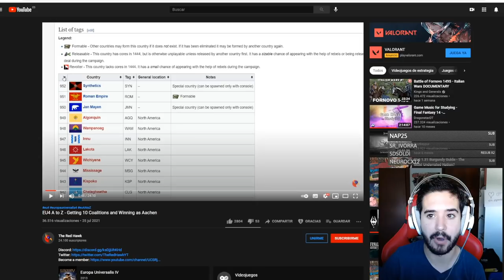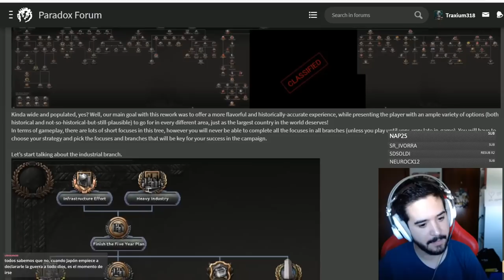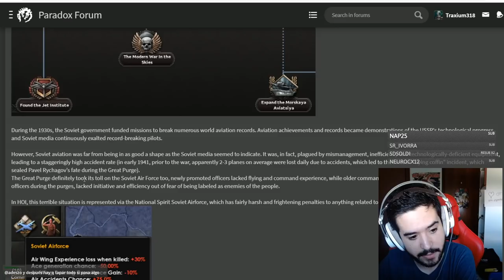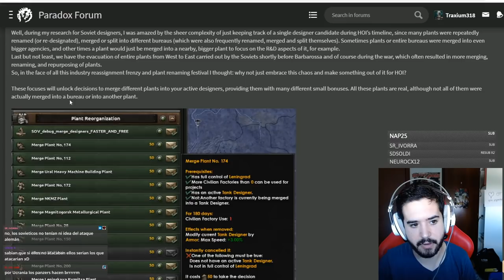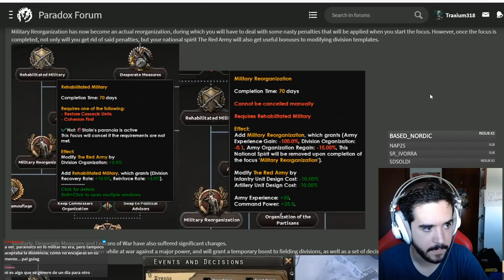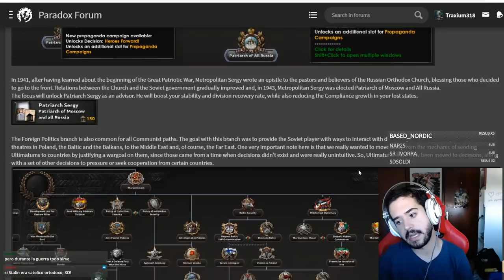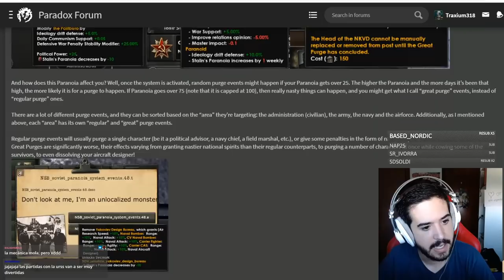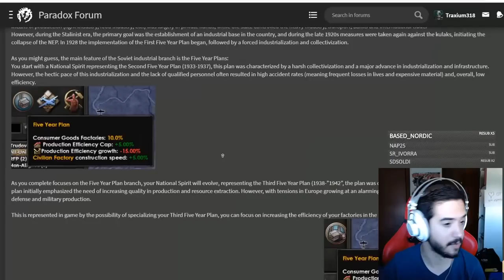¡YA ESTÁ AQUÍ! - REWORK MASIVO DE LA UNIÓN SOVIÉTICA en HOI4 NO STEP BACK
El DD más tocho que he leído en mi vida :D